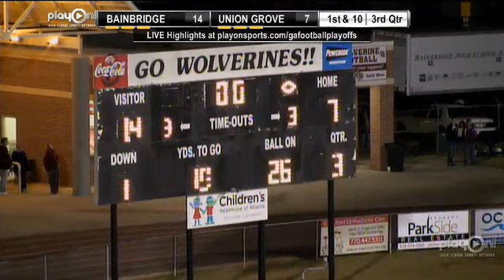Union Grove nice run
#44 Derrick Craine with a physical carry to add some yards after contact